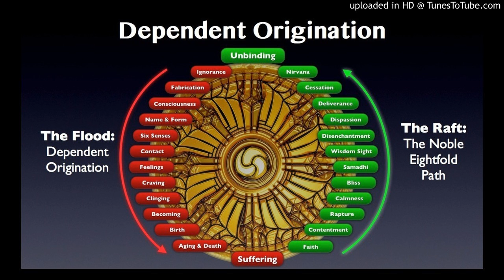Dependent Origination [福建] (Part 5/26)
Jati_Birth